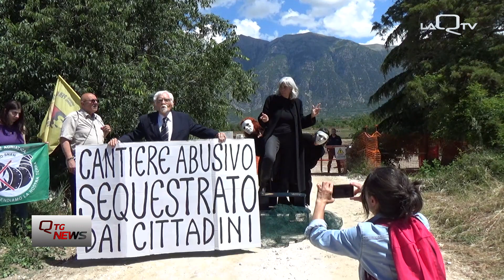Snam, messa in scena dei comitati: sigilli al cantiere della centrale a Case Pente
Hanno usato anche il teatro per dire il loro no alla centrale SNAM. Ieri i comitati sono tornati a Case Pente per mettere simbolicamente i sigilli all'opera di SNAM e chiedere risposte ai tanti quesiti rimasti senza risposte.

Di Patrizio Iavarone